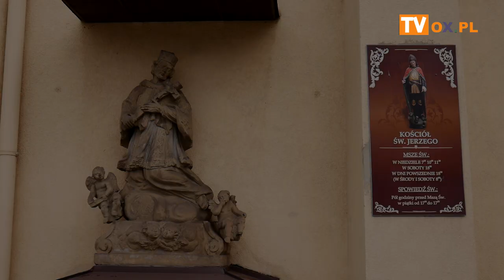[FLESZ] Boże groby w kościołach Cieszyna 03.04.2021